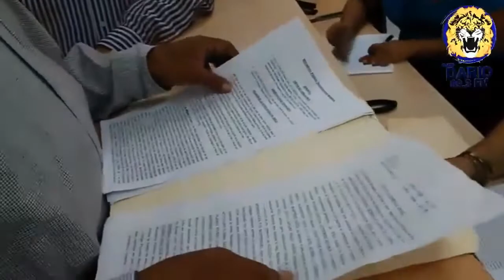NOTICIAS LIVE MAYO 15 2019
Noticias Live - Miercoles 15 de Mayo 2019